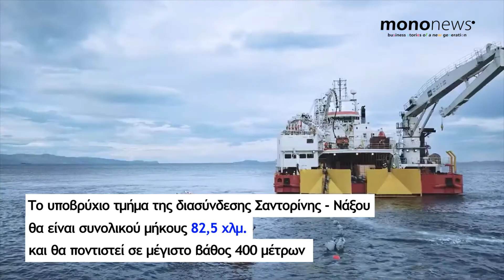Cenergy: Προσωρινή ανάδοχος της διασύνδεσης Σαντορίνης-Νάξου η Hellenic Cables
Η Hellenic Cables ανακηρύχθηκε από τον Ανεξάρτητο Διαχειριστή Μεταφοράς Ηλεκτρικής Ενέργειας (ΑΔΜΗΕ), προσωρινός ανάδοχος για το τμήμα της ηλεκτρικής διασύνδεσης Σαντορίνης – Νάξου, μειοδοτώντας με προσφερόμενο τίμημα 79,5 εκατ. ευρώ, όπως αναφέρει σε ανακοίνωσή της η Cenergy Holdings.